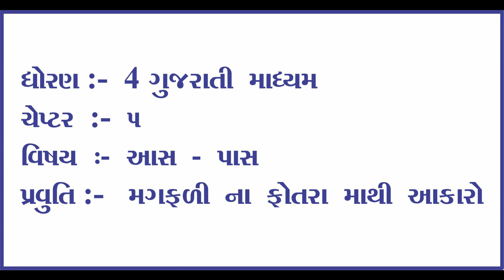Std 4 GM Aas Pas Activity